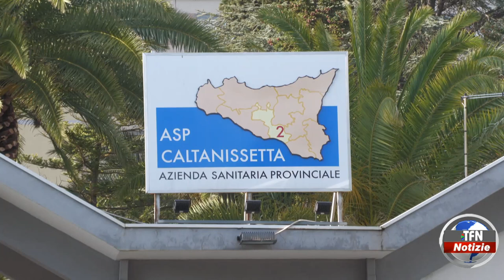Sanità, incontro alla presenza del prefetto